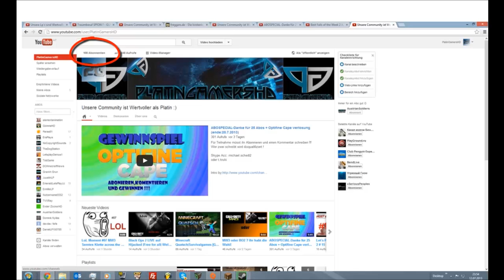IHR SEIT SUPER !!! 100 Abos :D (25 Abo Gewinnspiel läuft weiter )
Danke für so schnelle 100 Abos,ihr seit echt Super !!!